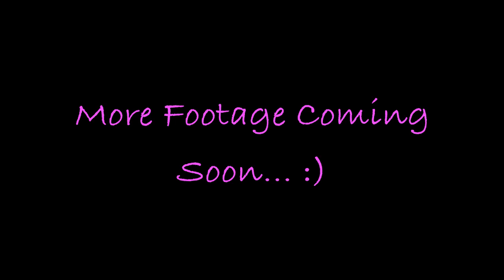IMATS LA 2012- Day 1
"LIKE" this video if you want to see a part two of the IMATS footage!!

Check out more photos here, and dont forget to "LIKE" my

Hair: Magic Hair Company
20- (1 bundle), 18- (1 bundle), 16 inches (1/2 bundle)

Movie Edited: iMovie